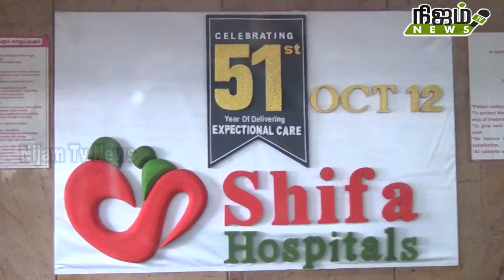நெல்லை சந்திப்பு ஷிபா மருத்துவமனை சார்பில் எலும்பு மூட்டு தேய்மானம் கண்டறியும் இலவச மருத்துவ முகாம்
நெல்லை சந்திப்பு ஷிபா மருத்துவமனை சார்பில் எலும்பு மூட்டு தேய்மானம் கண்டறியும் இலவச மருத்துவ முகாம் நடைபெற்றது.

நெல்லை  ஷிபா  மருத்துவமனை சார்பில் உலக ஆஸ்டியோபோரோசிஸ் தினத்தை முன்னிட்டு எலும்பு மூட்டு தேய்மானம் கண்டறியும் இலவச மருத்துவ முகாம் இன்று மருத்துவமனை வளாகத்தில் நடந்தது. முகாமில் ரூபாய் 2000 மதிப்புள்ள எக்ஸ்ரே, யூரிக் ஆசிட்' எலும்பு தாது அடர்த்தி பரிசோதனைகள் இலவசமாக செய்யப்பட்டது. மேலும் எலும்பு முறிவு அறுவை சிகிச்சை நிபுணர் டாக்டர் அகமது யூசுப் இலவச மருத்துவ ஆலோசனைகளை வழங்கினார் .முகாமில் சுமார் 100 பேர் கலந்து கொண்டு இலவச மருத்துவ பரிசோதனை மேற்கொண்டனர். இதில் 17 பேர் காப்பீடு திட்டத்தின் கீழ் மூட்டு மாற்று அறுவை சிகிச்சை செய்ய தேர்ந்தெடுக்கப்பட்டனர்.முகாமிற்கான ஏற்பாடுகளை ஷிபா மருத்துவமனை மேலாளர் சுதர்சன் ஐசக், ஆன்ட்ரு ஜெபா, வீரக்குமார் ஆகியோர்  செய்திருந்தனர்.